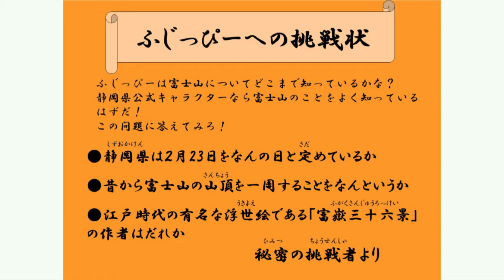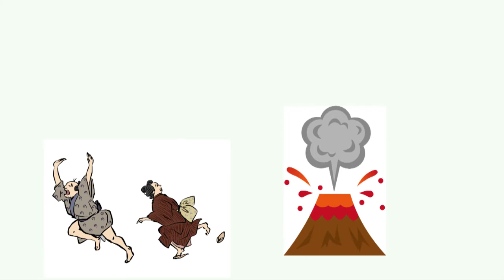【2月23日は富士山の日！】ふじっぴーへの挑戦状～富士山について君はどれだけ知っているか？～（令和３年度「富士山クイズ大会」応募動画）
【富士山クイズ大会】
富士山に関(かん)するクイズに答えて応募(おうぼ)すると、全問正解者(ぜんもんせいかいしゃ)のなかから抽選(ちゅうせん)で30人に素敵（すてき）な富士山グッズが当たります！

第１問　静岡県(しずおかけん)は２月23日をなんの日と定（さだ）めているでしょうか？
　　　　①山の日　②富士山の日　③海の日

第２問　昔から富士山の山頂（さんちょう）を一周することをなんというでしょうか？
　　　　①お鉢(はち)めぐり　②山頂（さんちょう）めぐり　③火口めぐり

第３問　江戸時代の有名な浮世絵（うきよえ）である「富嶽三十六景」（ふがくさんじゅうろっけい）の作者はだれでしょうか？
　　　　①徳川家康（とくがわいえやす）　②坂本龍馬（さかもとりょうま）　③葛飾北斎（かつしかほくさい）

クイズの答え、この動画のキーワード、郵便番号(ゆうびんばんごう)、住所、名前、学校名、学年、電話番号を記入(きにゅう)し、ハガキ、メール、ファックスで応募(おうぼ)してください。

応募先(おうぼさき)など詳(くわ)しくはこちらをごらんください↓

（富士山についてもっと知りたい人はこちら！）

（富士山の日前後に行われるイベント等の情報はこちら！）